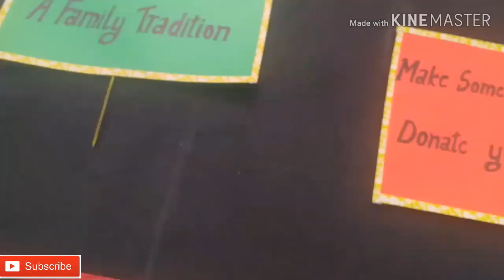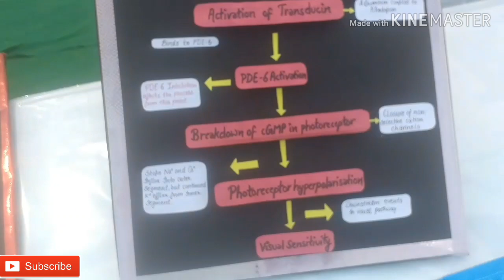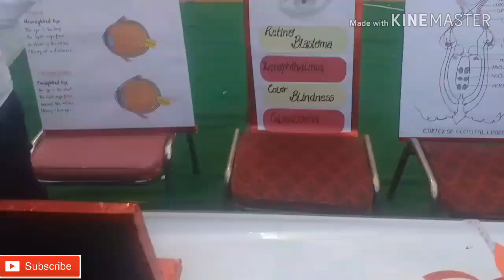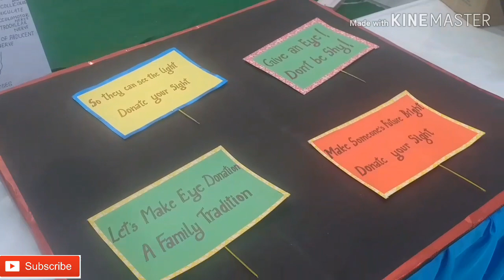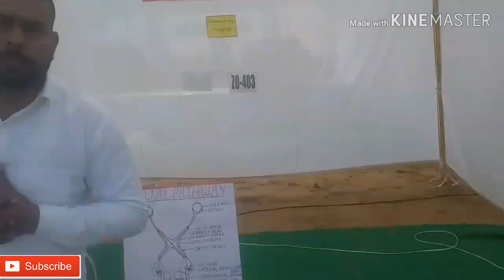ZOOLOGY MODEL || ZOOLOGY MODEL FOR SCIENCE EXHIBITION || ZOOLOGY PROJECT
THANKS.